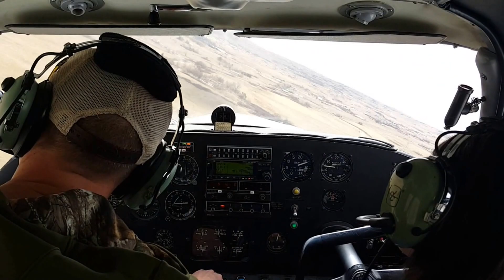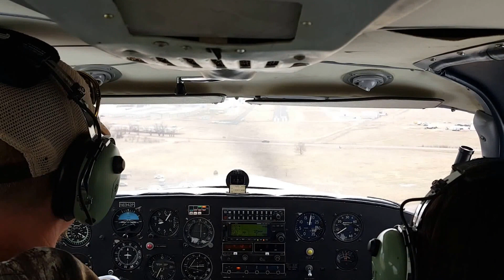Landing Meadowlake Airport